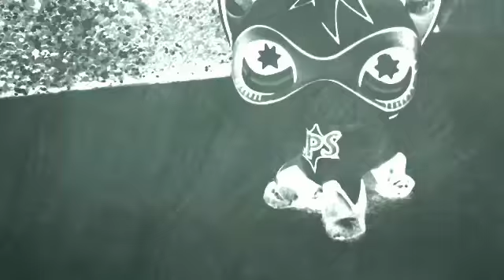LPS MV Trailer for Series: LPS Princess Power🔥 1/2